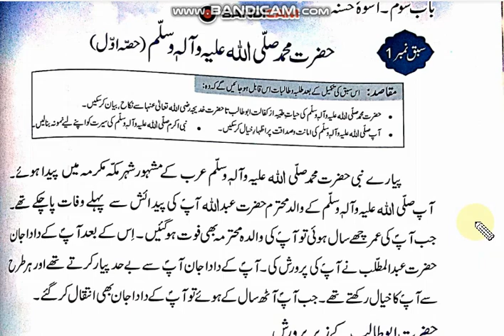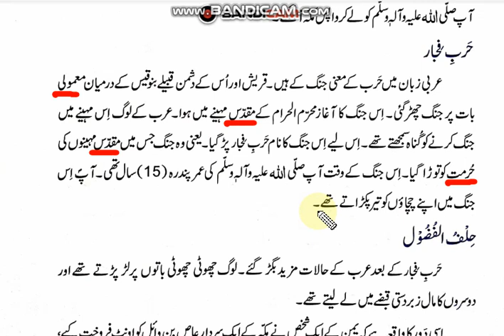Islamiat Class 3 Ch Hazrat Muhammadﷺ Part 4